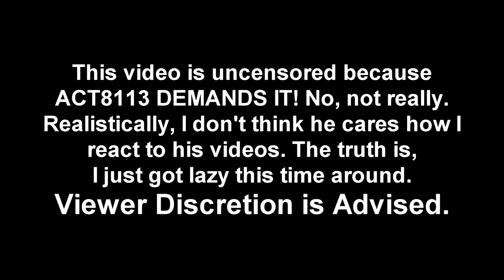The Andrew Episode! | M-Page Reacts to a YTP by ACT8113 (Neo Quickies #11)